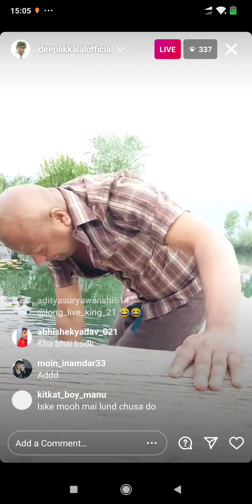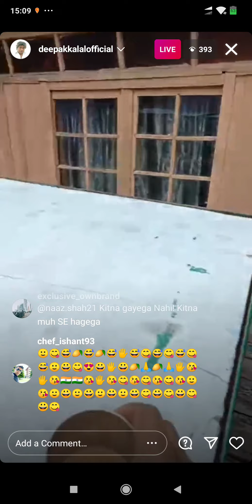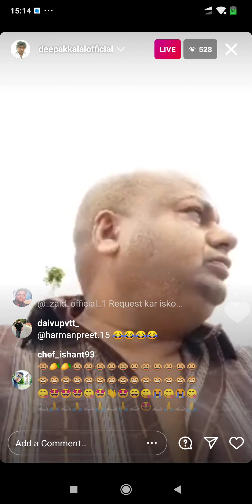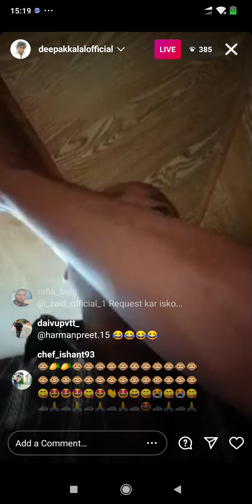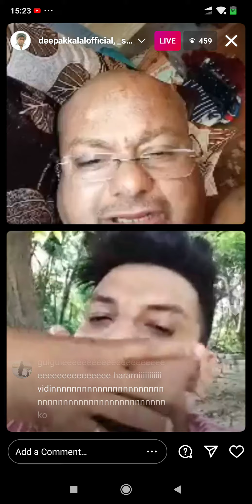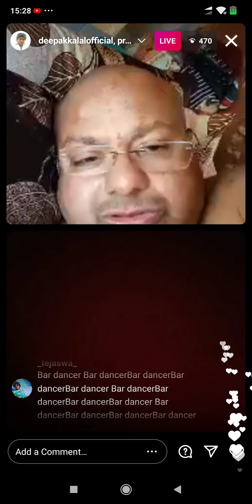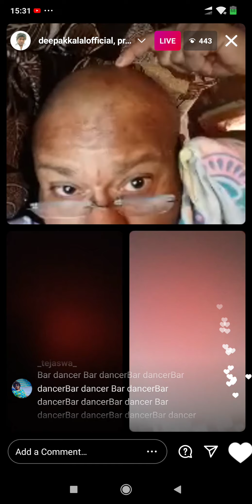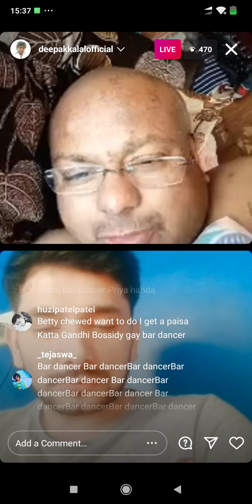Deepak Kalal Live - 30 April 2021 (Part 2)